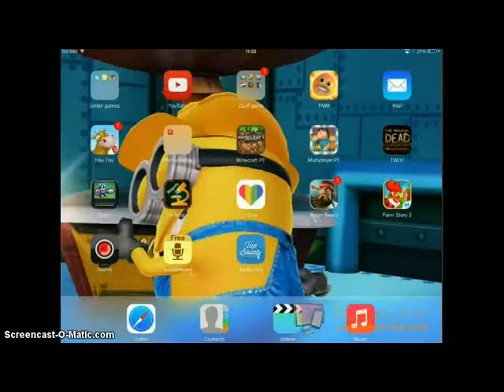minecraft pe duplication hack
Minecraft pe duplication glitch